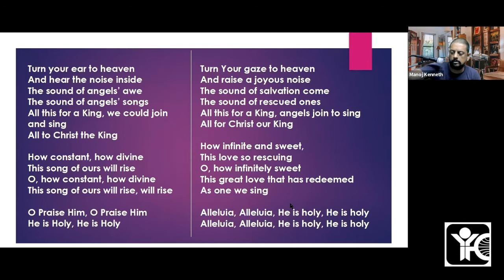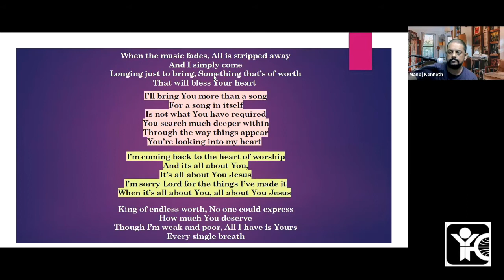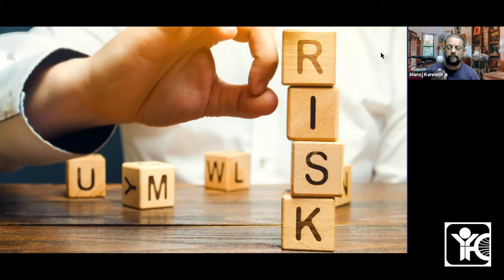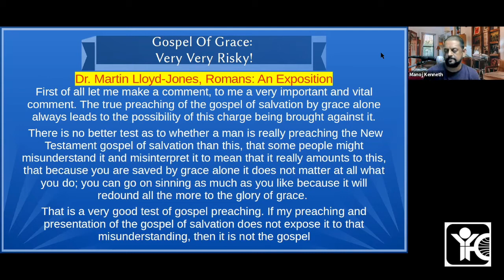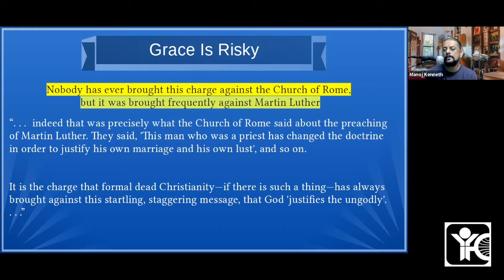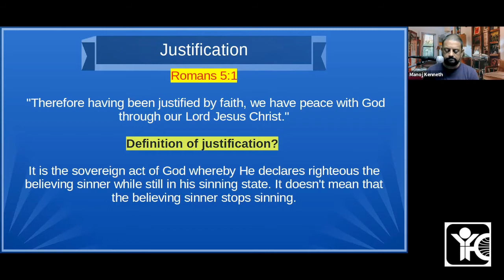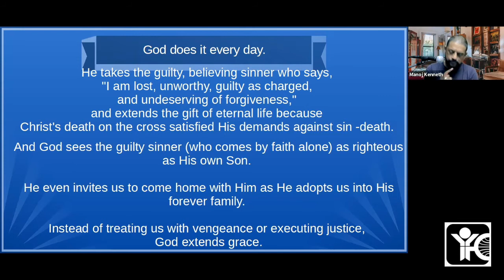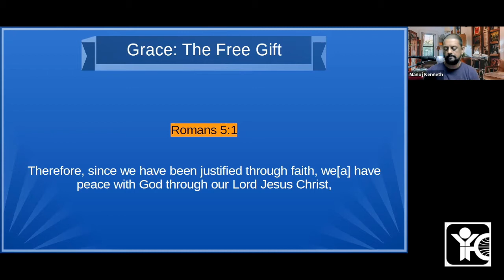Grassroots Bible Study | Grace Study Part 3: God's Risky Grace | IYFC, TVM | 22/02/2022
YFC Grassroots Bible study on "Grace Study Part 3: God's Risky Grace" by Manoj Kenneth, Director, India Youth For Christ, Trivandrum.